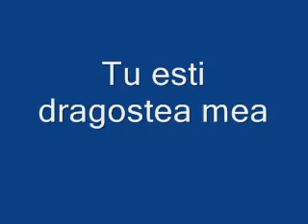Tu esti dragostea mea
Tu esti dragostea mea muzica si versurile Nelu Seuchea